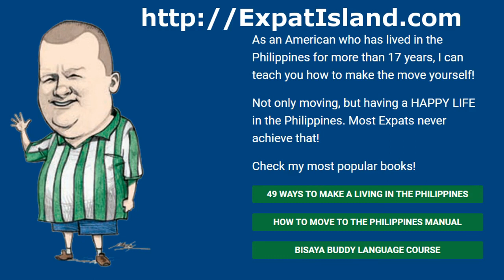Expat Answerman Visa Issues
There are always a lot of issues when it comes to visas! Today I take two different visa questions from two listeners. Henry is asking about 13A Visa issues after the death of his wife, and Cris is asking about the fees and penalties for overstaying. Listen to the Expat Answerman.